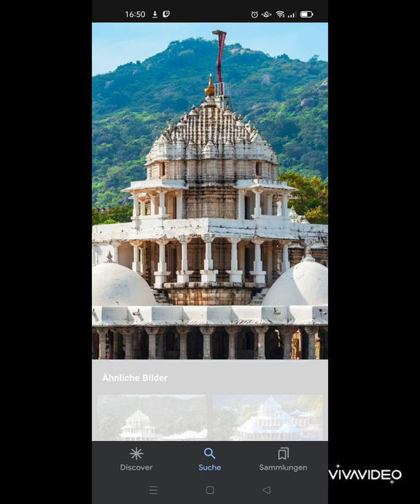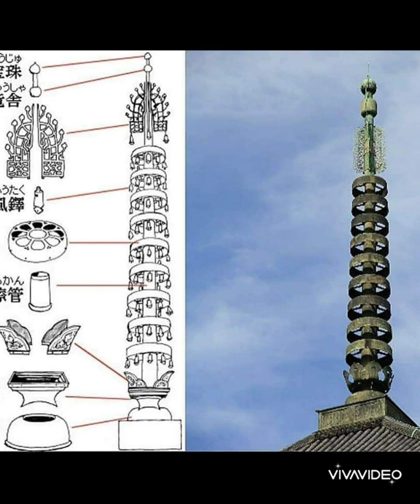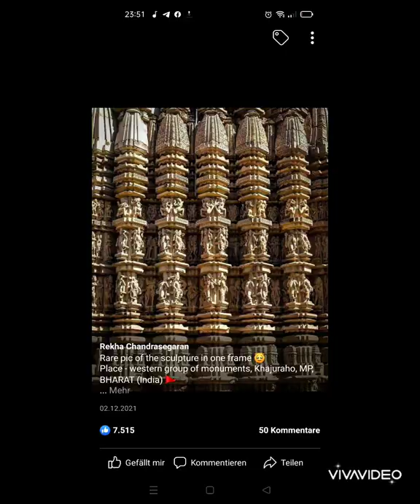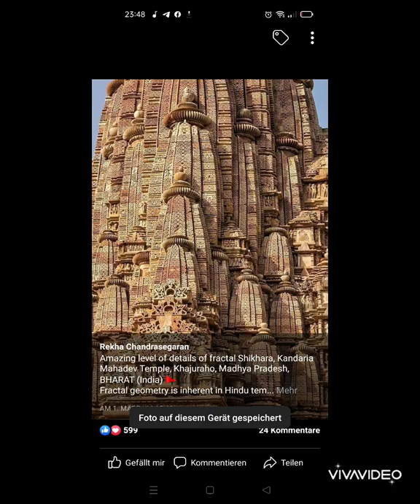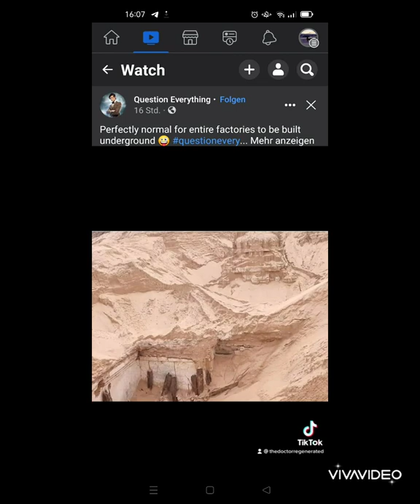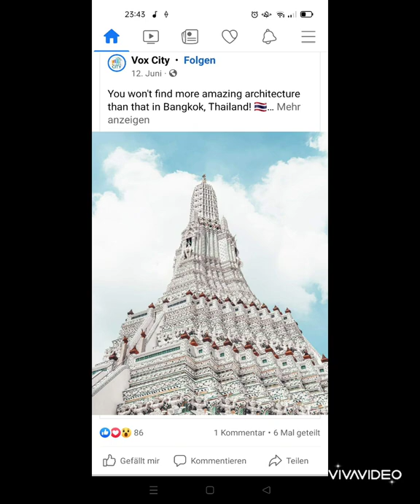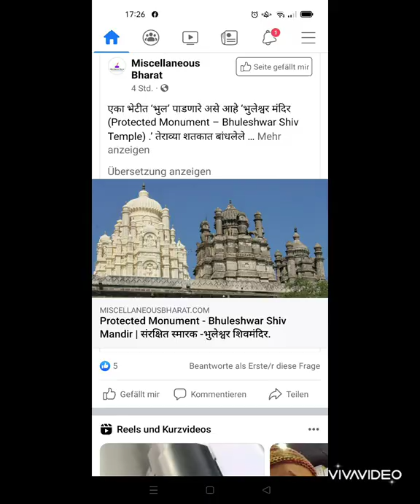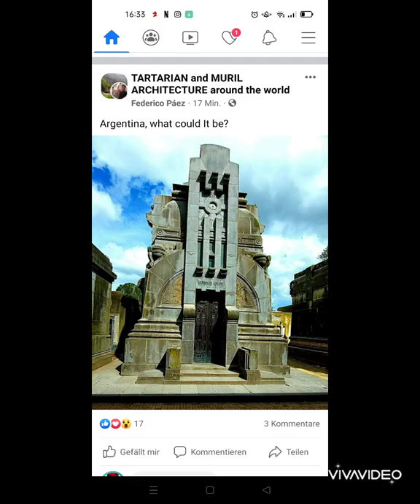20 minutes Jain temple carvings and regular temples in India, 400 pictures from our great history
so much advanced carvings and temples in india,
amazing art from our great past.